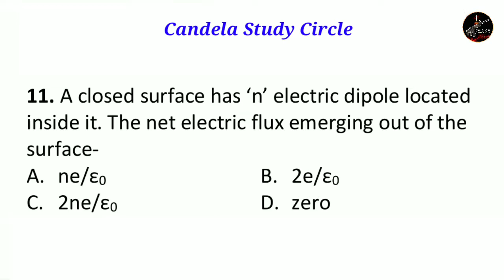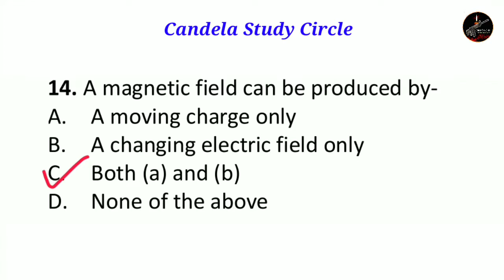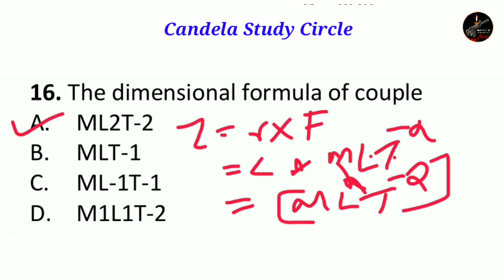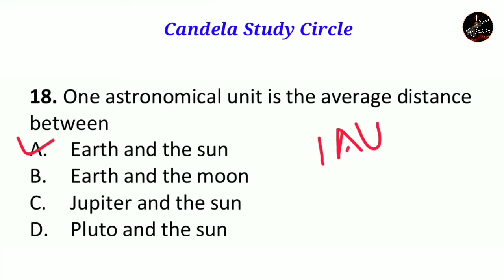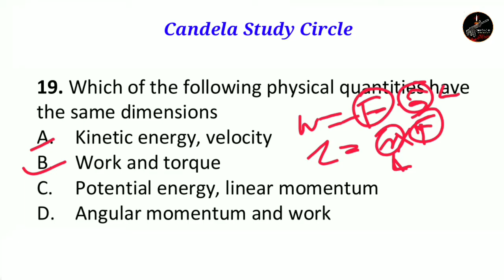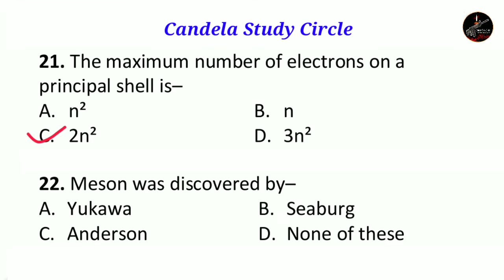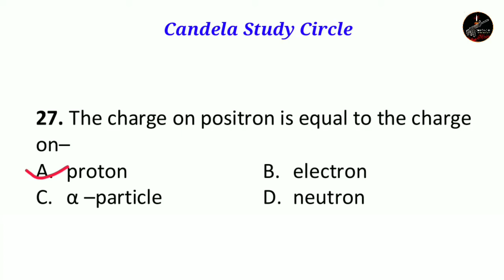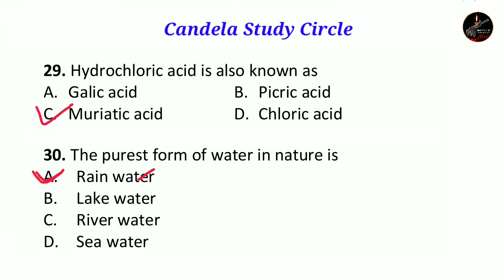ഇന്ത്യൻ കോസ്റ്റ് ഗാർഡ് | Science Previous year Question paper| Malayalam